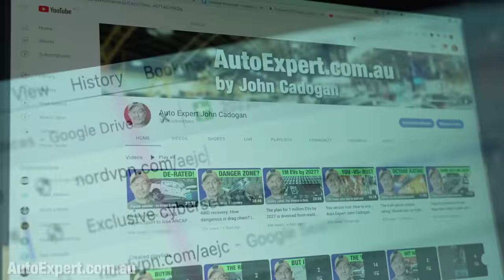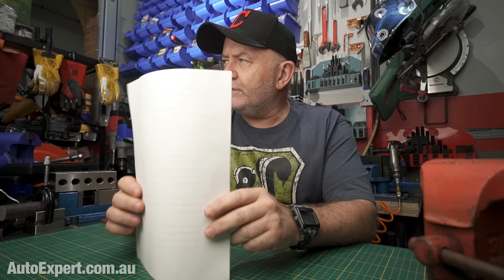4 years in prison for overloaded caravan driver: You have been warned. | Auto Expert John Cadogan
Find out more about novated leasing - the cheapest way to own any EV: